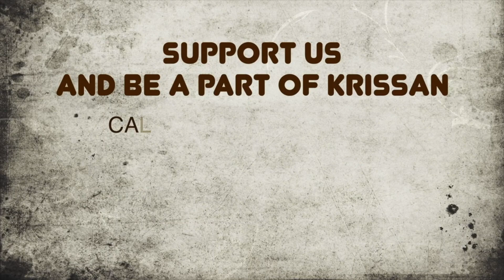kirsaan mahotsav 2021 |Women Empowerment in the Villages of Uttarakhand |Dr Kishan Rana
Uttarakhand Migration Problem | Women Empowerment by Hiteshi NGO in Dyonai Bageshwar | उत्तराखंड से पलायन |hiteshiindia.org|Kumau |Rural development

Credit: logo : Kapil Gaur |Video edit: Pratibha Rana |Video shoot : Rajnish Rathi
●Please Share Your Review And Suggestion in The Comment Section Below. Tell us Your Choice And What You Want To Watch, We Will bring That Videos For You!

list of ngo in uttarakhand
uttarakhand ngo
top 10 ngo in uttarakhand
project for ngo in uttarakhand
ngo jobs in uttarakhand 2020
top ngo in uttarakhand
ngo for sale in uttarakhand
environment ngo in uttarakhand
list of ngo working in uttarakhand
ngos working in uttarakhand